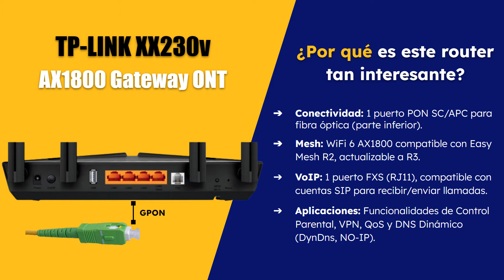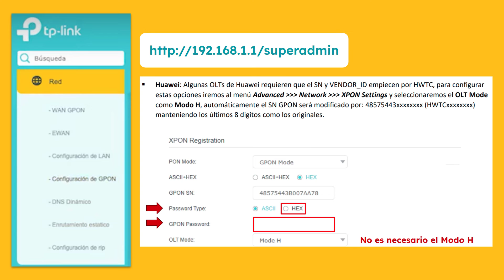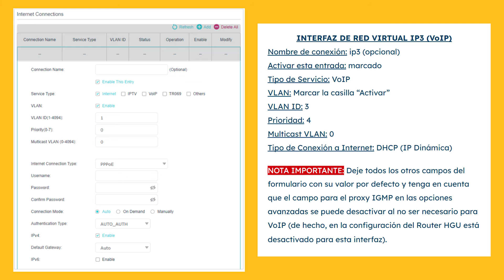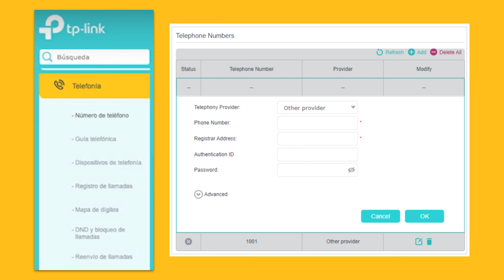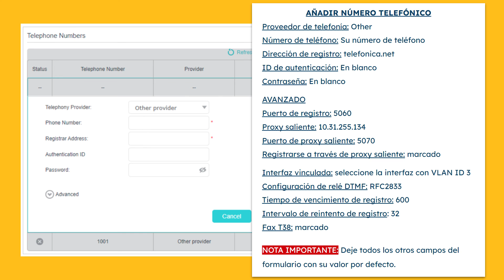TP-LINK XX230v - TODO EN UNO WiFi 6 para sustituir el router HGU de Movistar y O2!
¿Quieres sustituir el Router de Fibra HGU de Movistar y O2? Ahora puedes hacerlo con el router XX230v de TP-Link Aginet, que, además de tener un puerto PON y FXS (RJ11), es compatible con el estándar Easy Mesh para que puedas montar una red WiFi 6 unificada de una forma fácil y rápida.

📌Si no puedes hacer clic directamente, copia y pega estos enlaces en tu navegador para ver los productos en Amazon España.

- ONT Router GPON TP-Link XX230v WiFi 6 AX1800 HGU VoIP

- TP-Link Archer AX23 WiFi 6 AX1800

🔗 Vídeo de ayuda para IPTV

- HGU Movistar: Multipuesto vs Monopuesto para Internet, IPTV y VoIP

- Momentos clave

00:00 Intro
02:00 Specs (puertos PON y RJ11)
03:08 Estándar Easy Mesh
03:41 Usuarios superadmin y admin
04:33 Contraseña GPON
05:54 VLANs para Internet y VoIP
06:49 IPTV - HGU en Monopuesto
08:27 Cliente SIP (hacer/recibir llamadas)